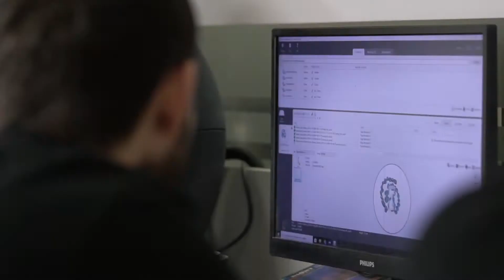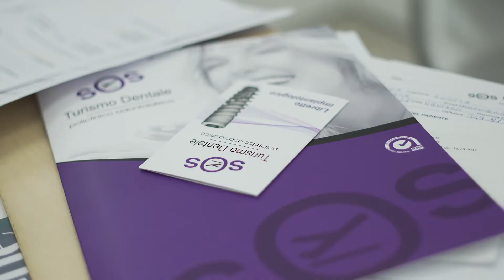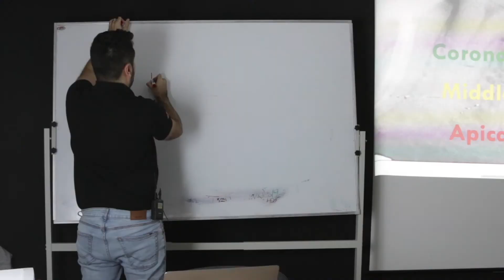DR PALMAS: Dentista Sardo in Moldavia vLog 68🔥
DR Palmas spiega la motivazione per la quale alcuni interventi odontoiatrici necessitano di una equipe e non basta il singolo dentista.